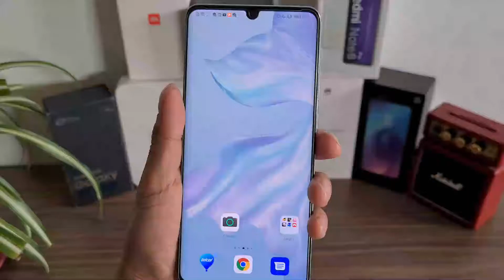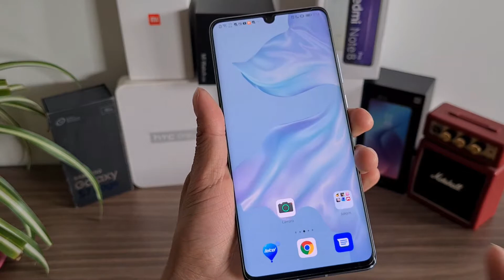Huawei P30 PRO PUBG Mobile | GamePlay test Gráficos